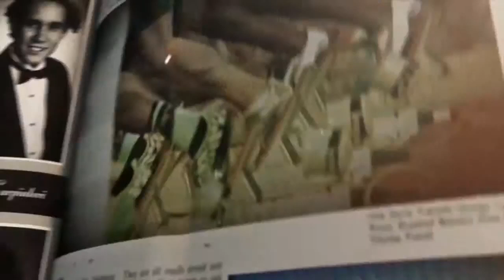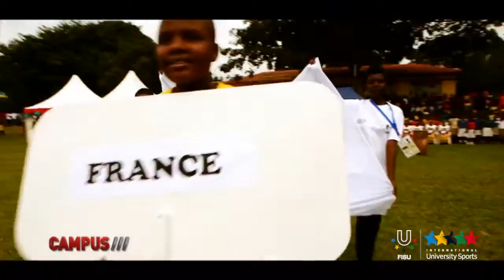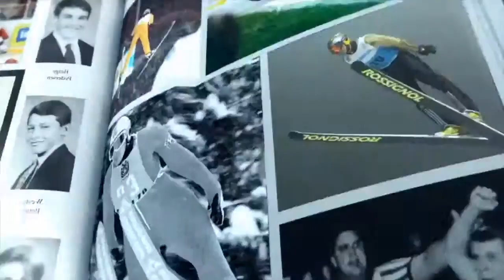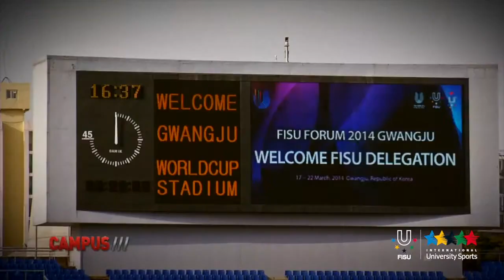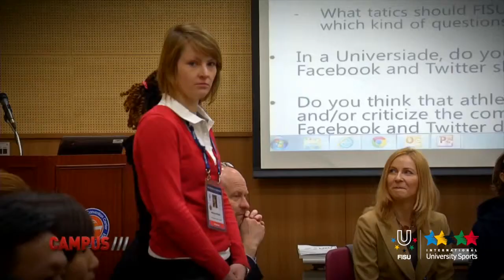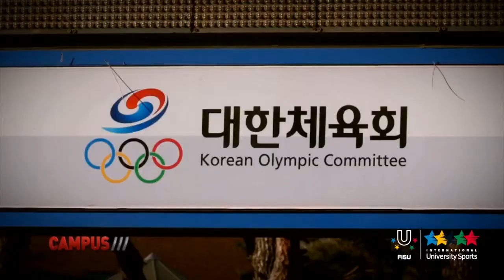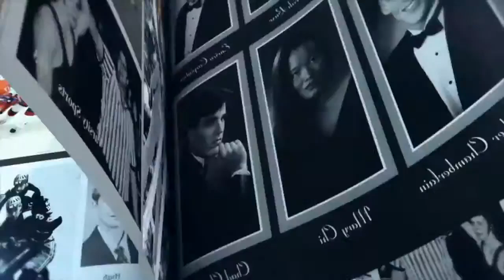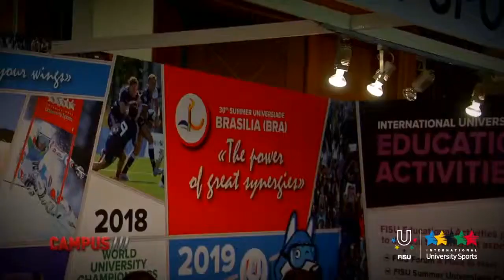22ème Émission CAMPUS TV